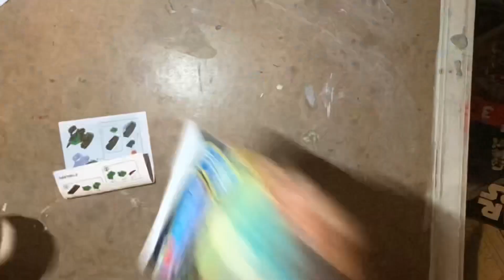Is off brand Lego set actually worth it part 8